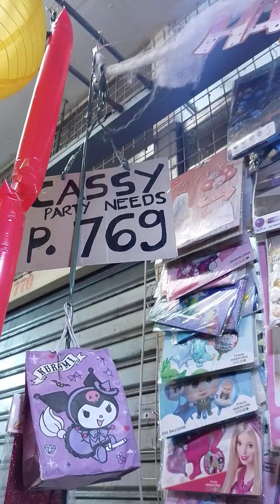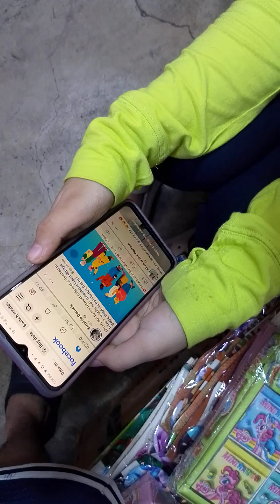Mga Solid na Troup God bless all...@WING-VLOG